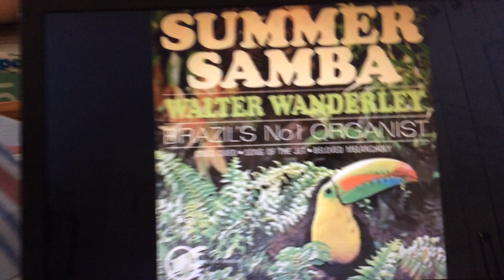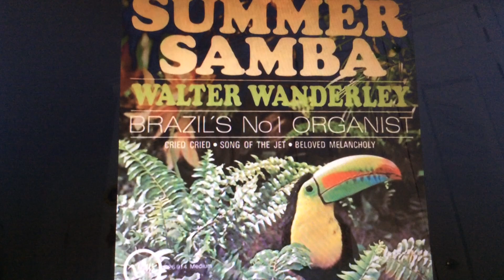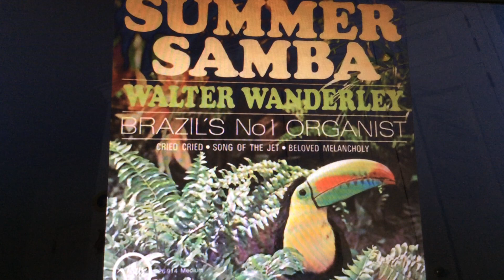Walter Summer - Samba Summer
Walter Summer - Samba Summer (1966)